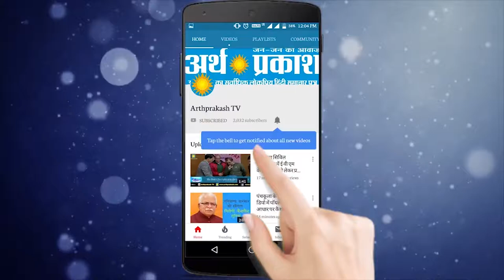Arthparkash Tv || आज गुप्त नवरात्रे का दूसरा दिन